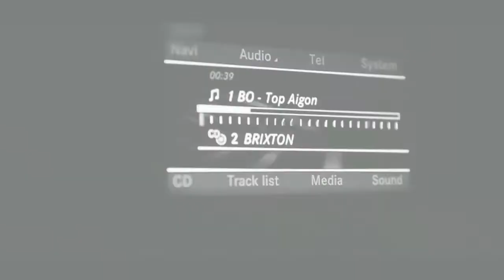Sneakbo "Top Aigons" Ft - RedrumTwistMurder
Dont carry no Hard feelings towards da don, He did his ting and made it, i couldnt deal wid him coz IM TOO REAL & wid all da loose chat round man, i had to step gg RdCode SW9mm